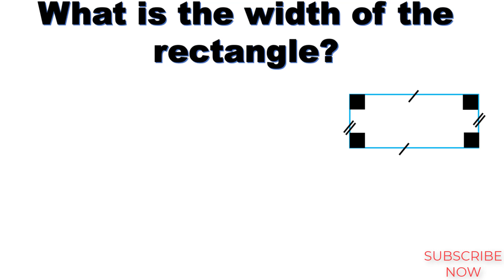ازااي تحسب ال WIDTH OF RECTANGLE لو كان عندى PERIMETER, length?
How can you find the width of rectangle given its perimeter , length?